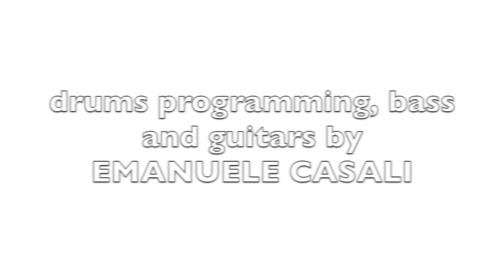minisong series 01: Handyman telecaster MK inspired & Mezzabarba Skill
minisong: "Wicked Dave"

drums programming, bass and guitars by Emanuele Casali